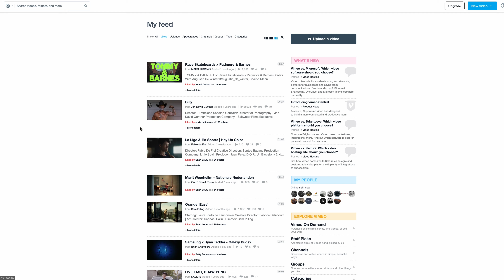Inspiration und neue Ideen für kommerzielle Filme finden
Wenn ihr mich unterstützen wollt, dann schaut einfach bei meinen Produkten vorbei oder auf meinem Blog.